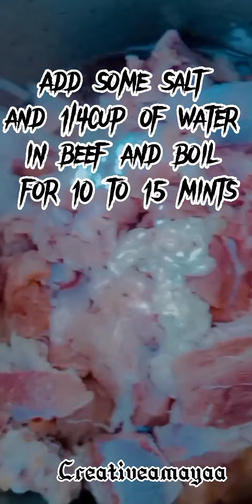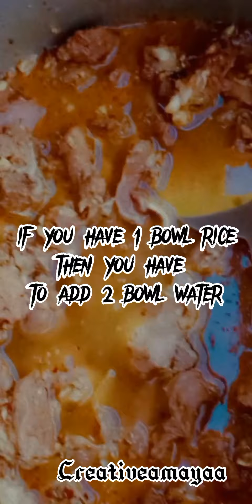beef baryani recipe || بیف کی مزيدار بریانی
Assalam o Alaikum to all of uh
here is the bryaani recipe ,beef bryani .